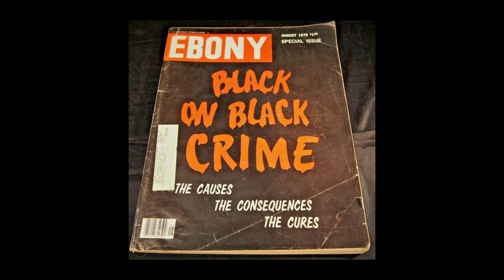Divorcees Sam Seder & Old Fart Rants are suddenly concerned about dead people in Buffalo Part II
Divorcees Sam Seder & Old Fart Rants are suddenly concerned about dead people in Buffalo

The black on black homicide rate is 4.5X HIGHER than the white on white homicide rate

Let’s run some numbers again from the video I uploaded recently pertaining to Erie County Adult Arrest Demographics. I should have collated this data 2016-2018 & then 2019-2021 to calculate how much the blacklivesmatter riots & whining caused the arrests for blacks to skyrocket, I did not do that for Erie County, I will do that for New York City.

Of the 75,560 Adult Arrests in New York City 2016-18 categorized as “violent”, 54.84% (41,442) of the arrestees were…. Black.

Of the 68,760 Adults Arrests in New York City 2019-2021 categorized as “violent”, 54.98% (37,809) if the arrestees were…. Black.

New York City is ~24% Black.

Let’s do Monroe County, which is not a super-duper Democrat enclave as it is below the 60% mark, but it is very close & it contains the toilet known as Rochester, which is a super-duper Democrat enclave.

Of the 3,498 Adult Arrests in Monroe County, NY 2016-18 categorized as “violent”, 62.55% (2,188) of those arrestees were…. Black.

Of the 3,124 Adult Arrests in Monroe County, NY 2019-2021 categorized as “violent”, 66.93% (2,091) of the arrestees were…… Black.

Monroe County, NY is ~16.2% Black.

Let’s look at Tompkins County, NY too, shall we?

Of the 242 Adult Arrests in Tompkins County 2016-18 categorized as “violent”, 31.4% (76) of the arrestees were…… Black.

Of the 168 Adult Arrests in Tompkins County 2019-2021 categorized as “violent”, 38.69% (65) of the arrestees were… Black.

Tompkins County is only 4.4% Black.

Now Albany County, NY, which also leans seriously towards the Dumocrat Party.

Of the 1,673 Adult Arrests in Albany County 2016-18 categorized as “violent”, 58.75% (983) of the arrestees were… Black.

Of the 1,453 Adult Arrests in Albany County 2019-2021 categorized as “violent”, 61.18% (889) of the arrestees were… Black.

Albany County is 14.1% Black.

Now let’s look at data across the entire state of New York: Of the 115,916 Adult Arrests in New York State 2016-18 categorized as “violent”, 50.7% (58,778) of the arrestees were… Black.

Of the 103,622 Adult Arrests in New York State 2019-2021 categorized as “violent”, 51.56% (53,437) of the arrestees were… Black.

New York State is 17.6% Black.

You may have noticed a few other things. One, the number of Adult Felony Arrests categorized as “violent” decreased in the latter time frame, 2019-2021 in every single jurisdiction I looked at, while homicide rates in Democrat-run cesspools increase markedly.

This is the Ferguson Effect as part of the explanation, blacklivesmatter & their nuclear family-hating, Collectivist allies in the antique media intimidated police into less proactive policing – that meant fewer police in the problem areas, which means fewer arrests.

Secondly, the % of arrestees being Black also increased in the latter time frame in all jurisdictions I looked at. Don’t forget, blacklivesmatter.

Just as I did last time, let’s add another jurisdiction as some icing on the cake.

In California from 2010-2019, 26.34% of the Murder arrestees were Black. 46.7% were Hispanic, 20.06% were White & 6.89% “Other.” Gee, I wonder why Asians are assimilating fine, having usually intact families, not snorting drugs up their noses or shooting up & not butchering each other in the hood.

From 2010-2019, 28.55% of the Murder victims were Black, 43.4% were Hispanic, 20.32% were White & 7.3% were Other. Plenty of Black-on-Black Murder happening in the Golden State too.

California is 6.5% African-American, 36.5% White alone, 39.4% Hispanic & 15.5% Asian. cross-posted